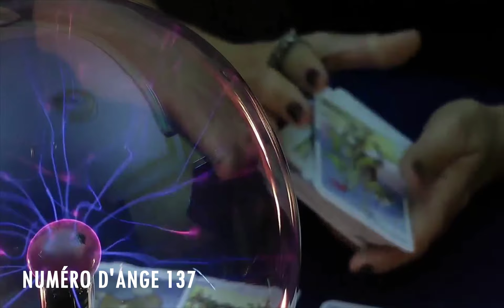Chiffre Angélique 137: Le Profond Signification Du Nombre 137 🌌